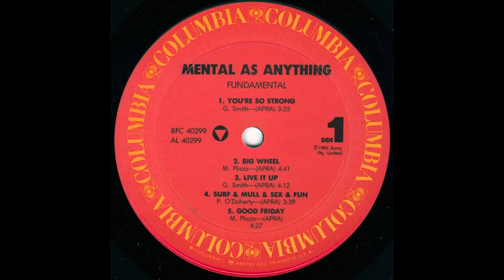B6 Bus Ride - Mental As Anything – Fundamental 1986 Vinyl Album HQ Audio Rip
B6  Bus Ride
Mental As Anything – Fundamental - Vinyl Lossless Full Album Rip High Quality Audio Vintage US Pitman Pressing - HQ Full 1986 Album Playlist

1835196-Mental-As-Anything-Fundamental

A1  You're So Strong 3:25
A2  Big Wheel 4:41
A3  Live It Up 4:12
A4  Surf And Mull And Sex And Fun 3:39
A5  Good Friday 4:27
B1  Date With Destiny 3:00
B2  Hold On 3:08
B3  Stones Of The Heart 3:17
B4  I Just Wanna Be Happy 3:28
B5  Splashing 3:12
B6  Bus Ride 2:55